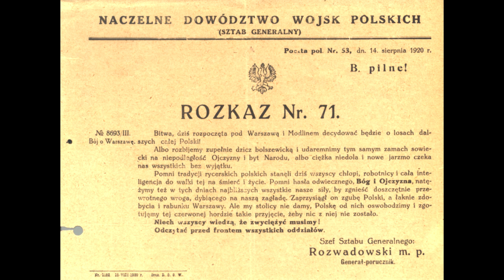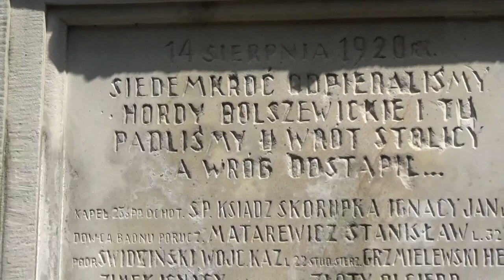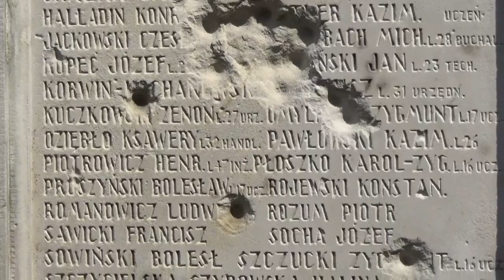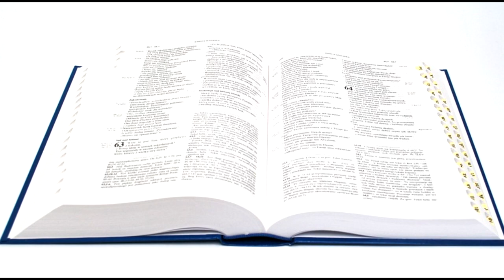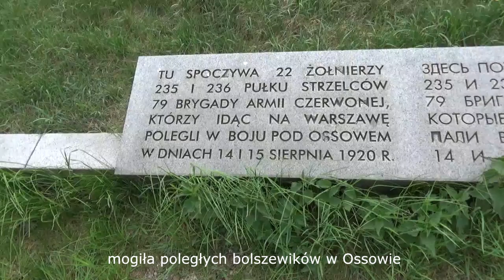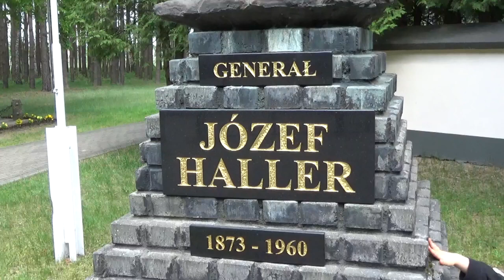Bitwa warszawska (cud nad Wisłą) - 1920 r.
Filmik o bitwie warszawskiej (cud nad Wisłą) w czasie wojny polsko-bolszewickiej. Bitwa stoczona w dniach 13–25 sierpnia 1920 r. Zadecydowała o zachowaniu niepodległości przez Polskę i przekreśliła plany rozprzestrzenienia komunizmu na Europę Zachodnią. Określana jako 18. z przełomowych bitew w historii świata.